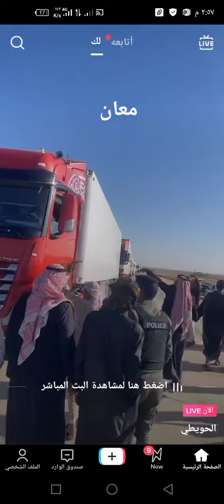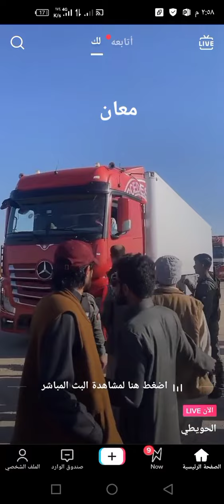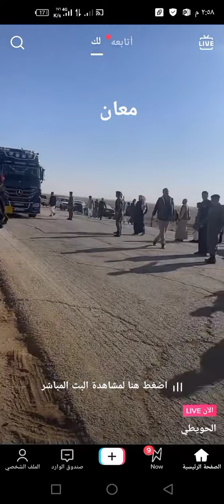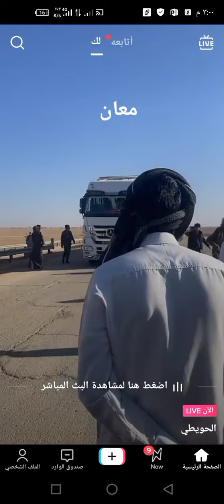الجفر.. معان.. الآن الله المستعان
الجفر الان. معان. الحويطات طريق الجفر  معان.. المريغه